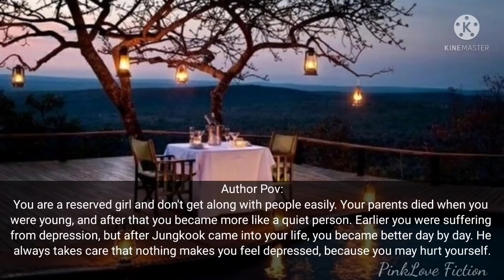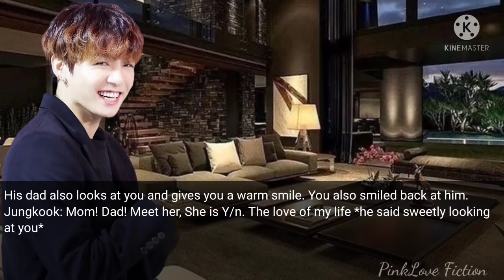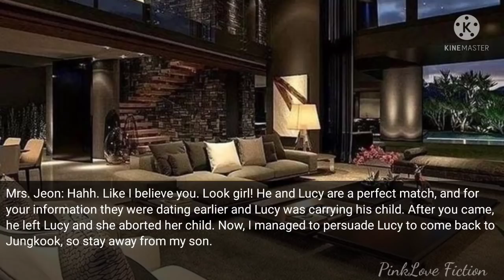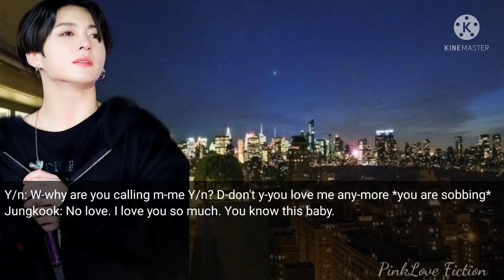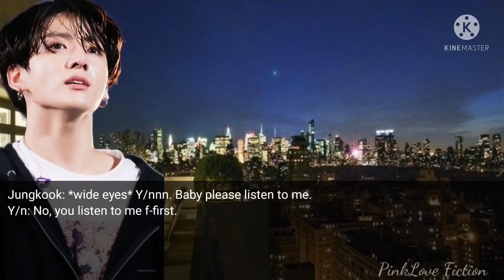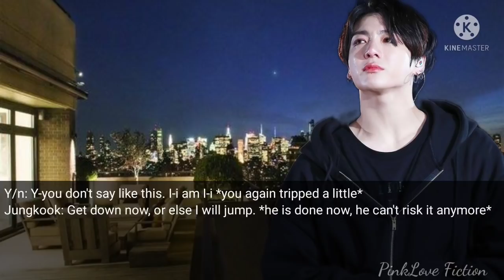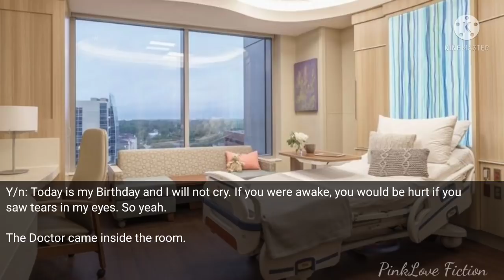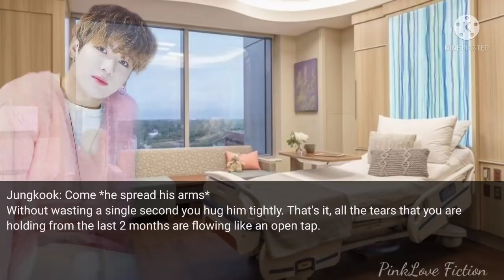When you fall off a Building during an Argument || Jungkook Oneshot💫 Requested#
Hello everyone,

This story is based on my imagination and has nothing to do with the real life of the characters. It's just an imagination.

Copy or reupload of my work is not permitted.